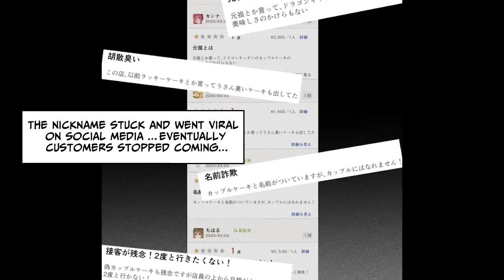My folks sent me to my uncle's restaurant in the countryside because I couldn't speak... [Manga Dub]